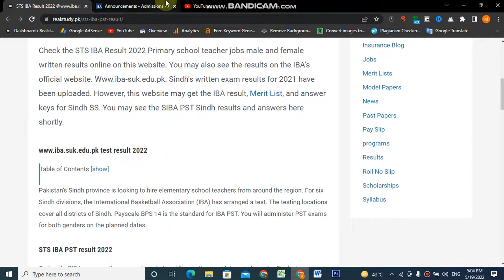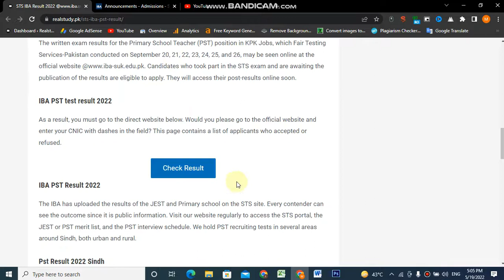STS IBA Admission 2022 Apply Online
STS IBA Answer Key 2022 Result STS IBA Answer Key 2022 Result.Check online Sukkur IBA Testing Service STS test result, answer keys & merit lists 2022 for all latest recruitment and admission tests.